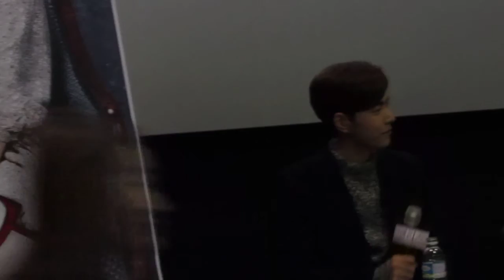20151213 앨리스 롯시 합정 GV 4